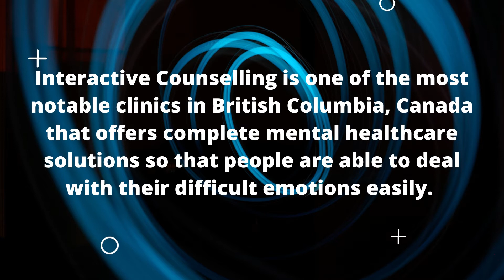counselling Vernon|family counselling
- Interactive Counselling is one of the most notable clinics in British Columbia, Canada that offers complete mental healthcare solutions so that people are able to deal with their difficult emotions easily.